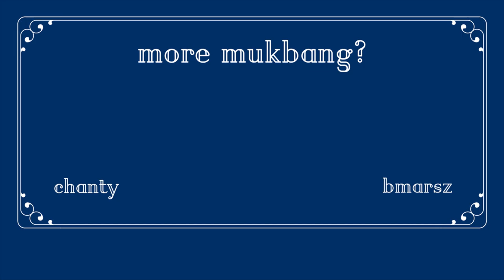BANH MI Sandwiches! Game of Thrones React Mukbang Monday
Today we are eating banh mi sandwiches from a restaurant in LA called Mendocino Farms. We talk about our thoughts on season 7 Game of Thrones so far. This was filmed last week so the last episode we watched was number 4!

Welcome to Mukbang Monday! We are your favorite dynamic duo Bmarsz and Chanty! We love to eat, cook, and chat with you! On Mondays we do mukbangs and on Wednesdays we do 'whatever', which includes ASMR videos, vlogging, food faqs and other random fun.